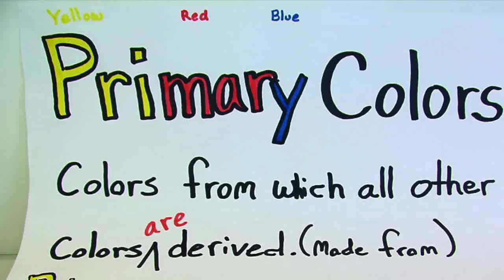Claymation Primary Colors Mixed to Make Secondary Colors.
Claymation of primary colors mixed together to make secondary colors. This video uses the number one to represent primary colors and the number two represents secondary colors. Altogether I took 981 individual shots in one sitting using an Elmo desk cam. This could be used to show 1st 2nd 3rd 4th 5th 6th graders about color theory. I have even used this video to teach 7th 8th 9th 10th 11th and 12th grade students about claymation and stop-action photography.